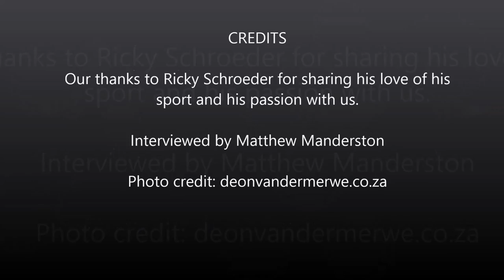Game On Magazine interviews Ricky Schroeder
Ricky Schroeder has come a long way since captaining the Paul Roos 1st XV and representing Western Province at all age group levels. Although he is currently playing with the Lions and is part of the exciting renaissance at the franchise, his rugby career has been filled with many highs and lows along the way.

Game On Magazine sat down with Ricky to get a glimpse into his journey as a professional rugby player in South Africa and to find out more about his interests outside, and potentially after, rugby.